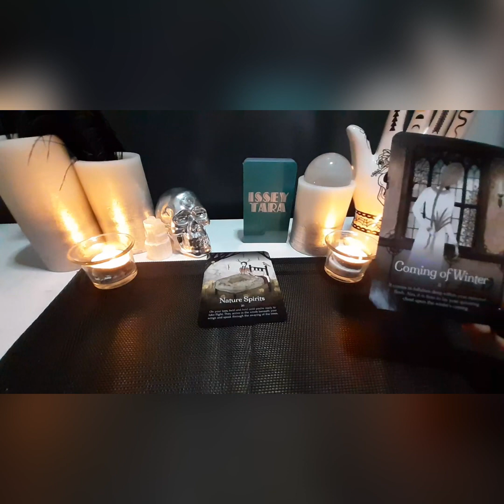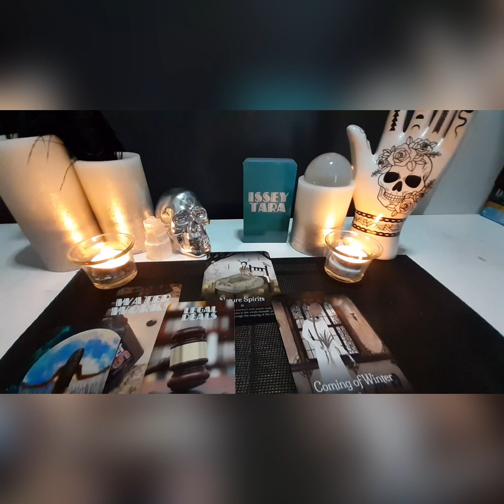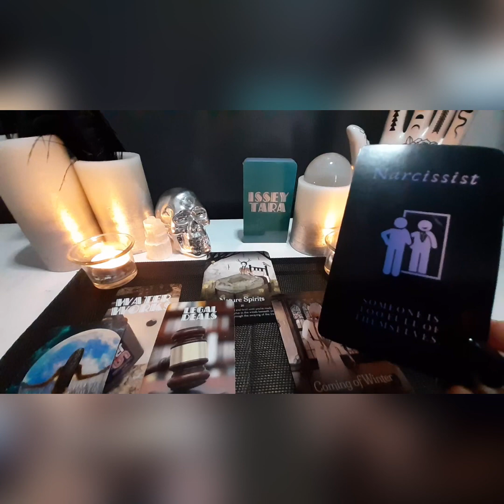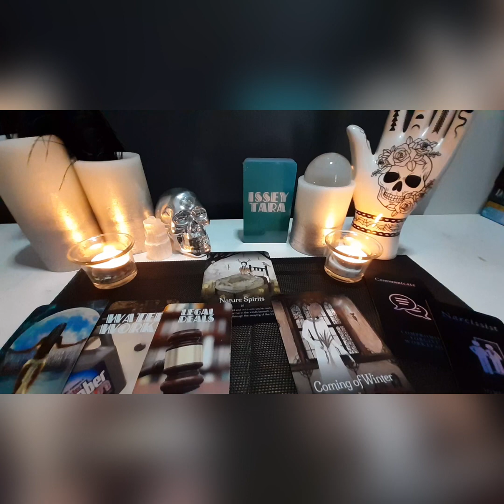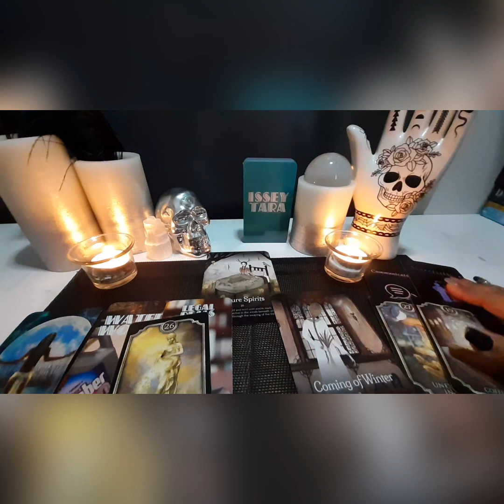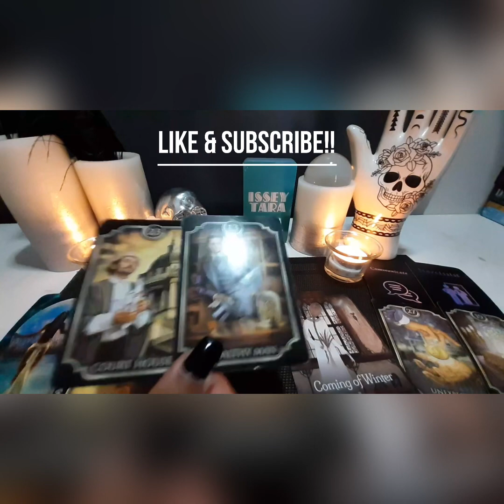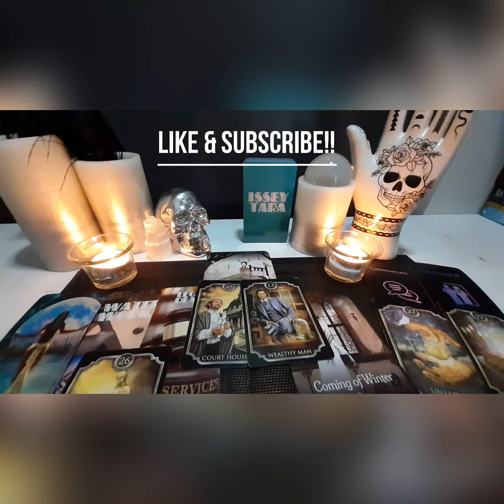Gemini ♊️ Tuesday • The Narcissist Is Feeling They Are Trapped In A Mirror Box